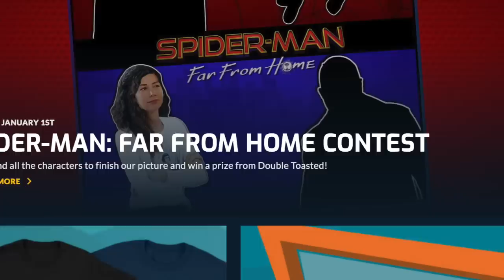MIDSOMMAR MOVIE REVIEW - Double Toasted Reviews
MIDSOMMAR MOVIE REVIEW - Double Toasted Reviews - There is so many horror movies that have been coming out lately, and like usual we are doing a non-spoiler review so if you're worried about spoilers, you don't gotta' close them ears here! However, showing a scene or two from trailers 1, 2, and 3 of this film, we showcase what we loved about it, and even a couple of things that were not so great. What did you guys think of the film? Let us know down below!

For more videos like this one head on over to Doubletoasted.com for funny movie reviews and movie trailer reactions to official trailers of 2019 livestreamed for your viewing pleasure all throughout the week!